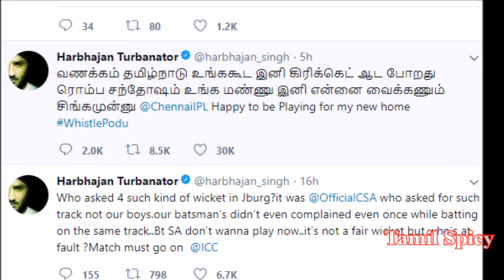மெர்சல் Style - இல் சென்னை சூப்பர் கிங்ஸ் அணிக்கு வந்த ஹர்பஜன் சிங் | Harbajan Singh Entry In CSK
மெர்சல் Style -  இல் சென்னை சூப்பர் கிங்ஸ் அணிக்கு வந்த ஹர்பஜன் சிங் | Harbajan Singh Entry In Chennai  Super Kings